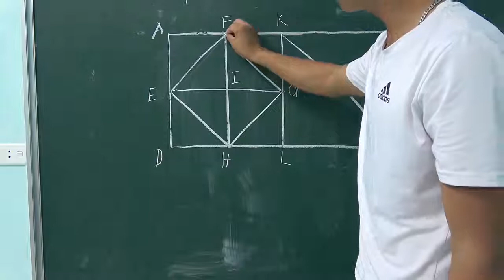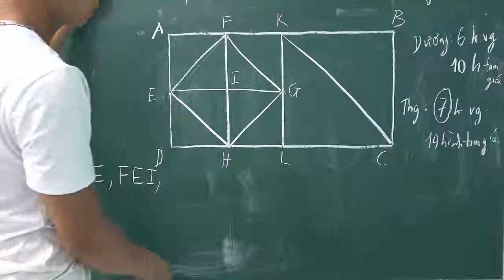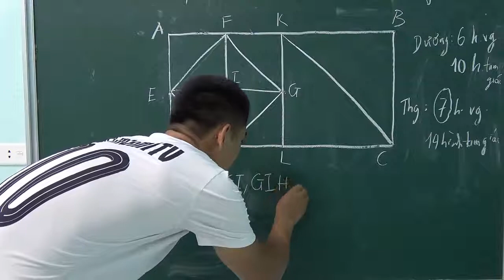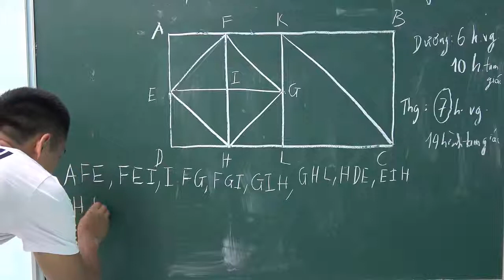học toán hình vui vẻ cùng lớp học vui vẻ.